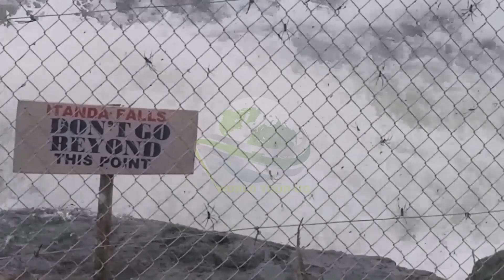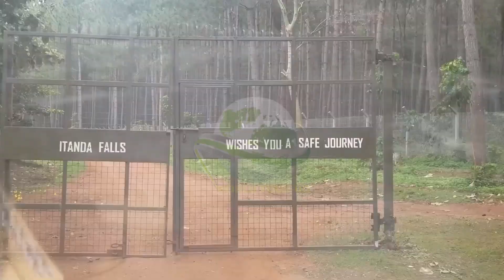NYEGE-NYEGE FESTIVAL 2022 At ITANDA FALLS in JINJA CITY –Uganda || WORLD TOUR UG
If you want to see what's happening in nyege nyege festival 2022 just watch this video